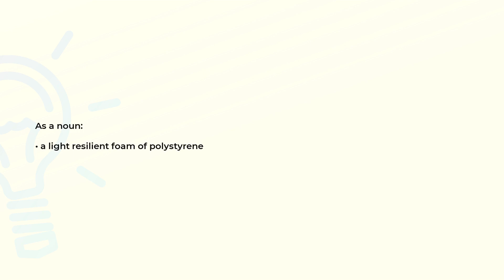What is the meaning of the word STYROFOAM?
Definition and spelling of the word STYROFOAM.

(00:00) Intro
(00:08) As a noun
(00:16) Spelling

As a noun (00:08):
• a light resilient foam of polystyrene